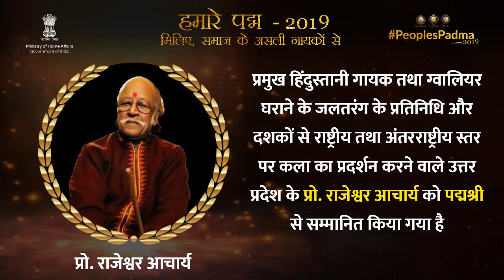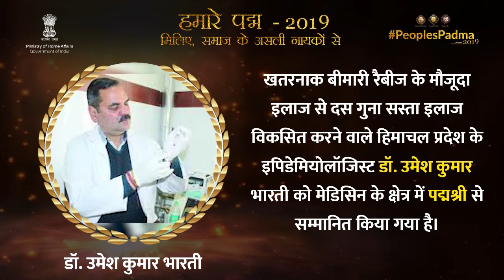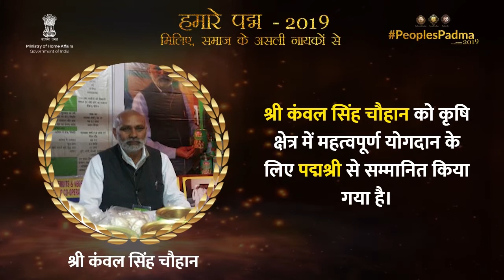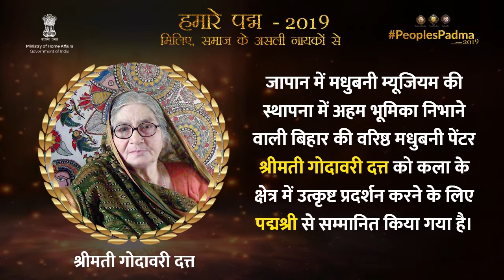देश, दुनिया और समाज में व्यापक बदलाव लाने वाले पद्म पुरस्कार से सम्मानित विभूतियों को सलाम